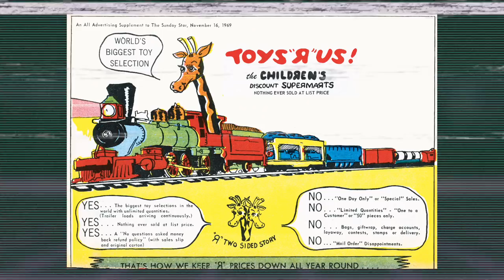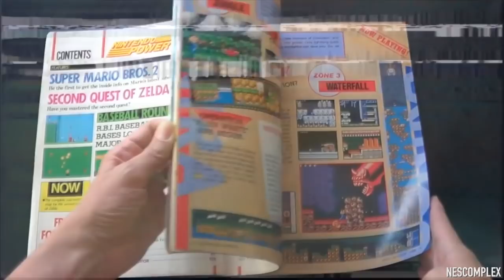TOYS R US | THE MOST IMPORTANT STORE IN HISTORY | REMEMBERING TOYS R US | HISTORY OF TOYS R US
Toys R Us was a wonderland for kids in the 80s and 90s, let's take a look together at the history of Toys R Us and celebrate it's wonderful life!

OUR REACT CHANNEL - BOOTLEG HEROES!

- NINTENDO SWITCH

- XBOX ONE

-SOFT LIGHTS

-LED LIGHTS

-FUNKO POPS!